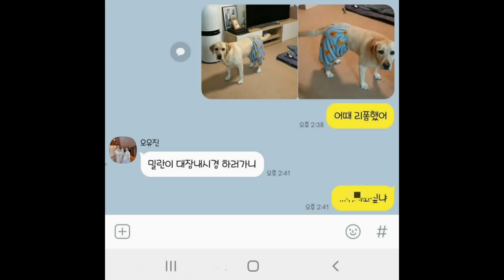강아지 옷 함부로 만들어줬다가 개망신 당하고 믿지 못할 사실까지 알게됐는데...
손재주가 저주받았다니...